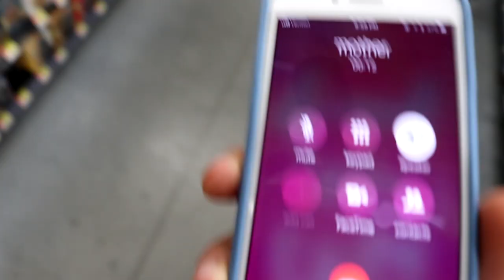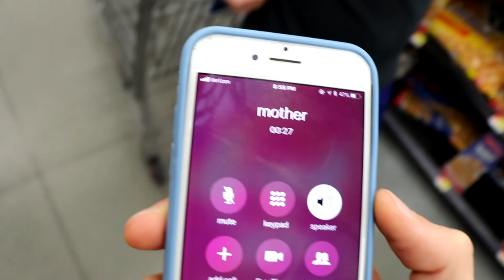JUMPING OFF A ROOF INTO A POOL!!? (Daily Vlog #3)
My Friends:
Tyler: